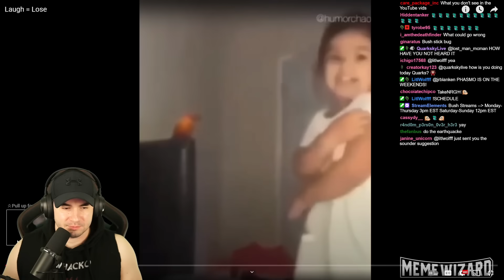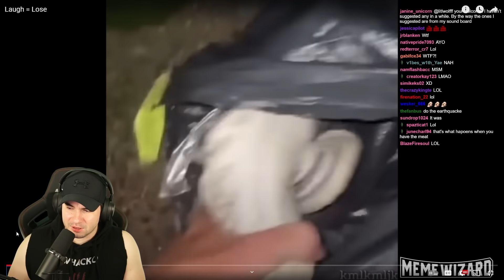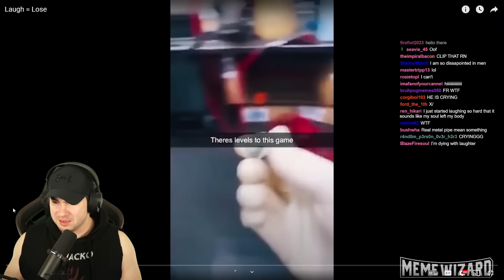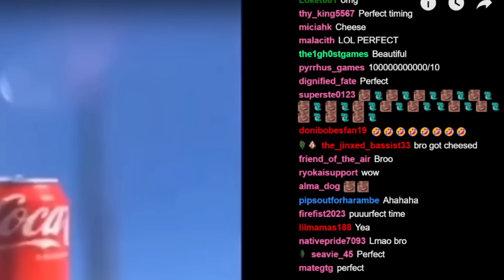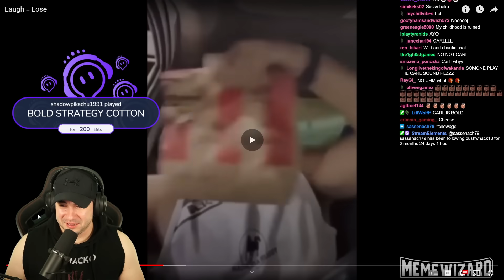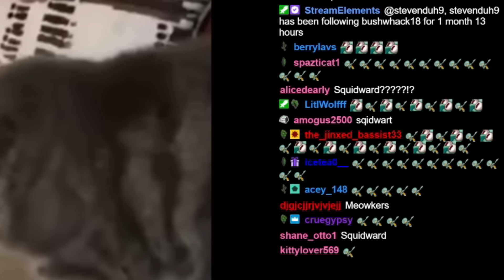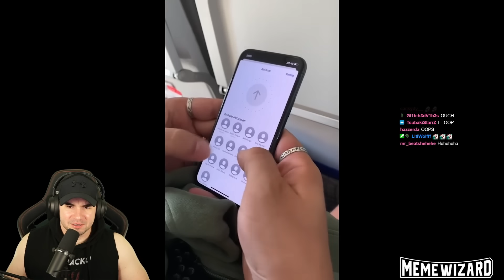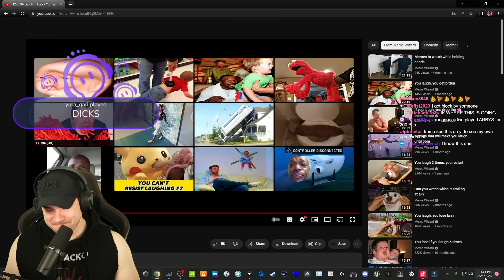My Viewers Have Perfect Timing And I Can't Laugh! #22